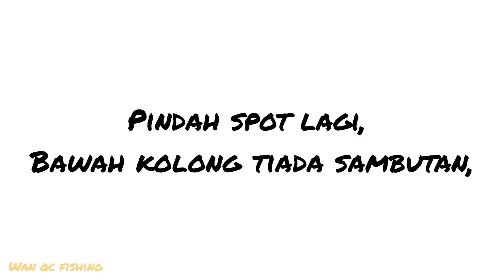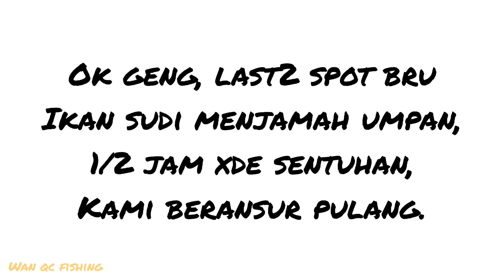Vlog 17- Memancing Santai & Membangau di Johor Port